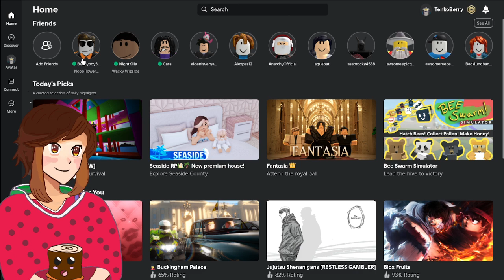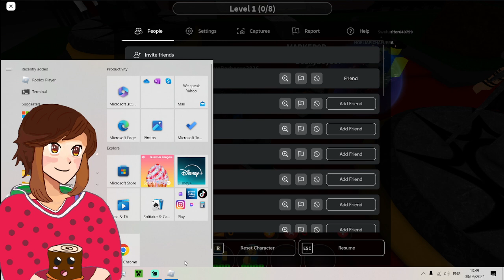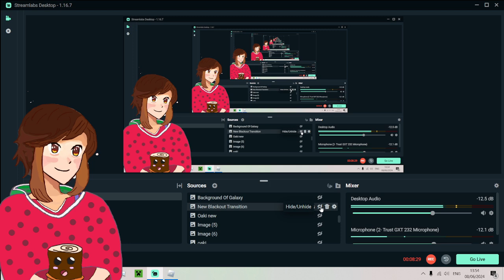Roblox Shenanigans - W/BeanyBoy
Hello and Welcome Back to Random Games Random Days in Today's Episode We Play Roblox Play Some Games and Go And Check Out Some Games While Following My Good Friend Beany Boy

Info: Roblox is an online game platform and game creation system developed by Roblox Corporation that allows users to program games and play games created by other users

Publisher: Roblox Corporation
Mode: Multiplayer video game
Developer: Roblox Corporation